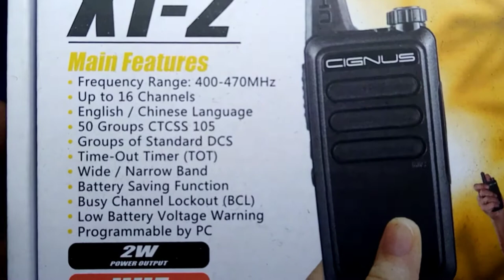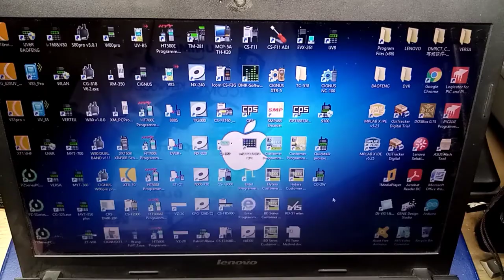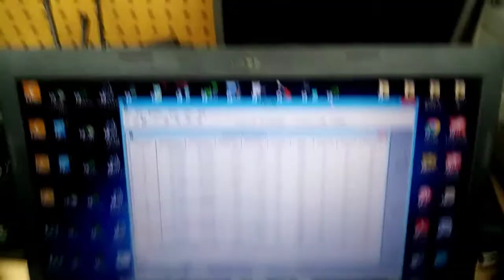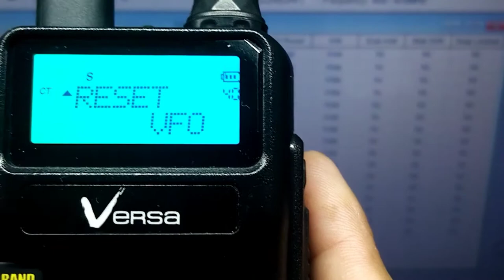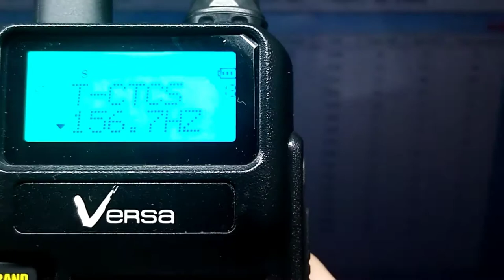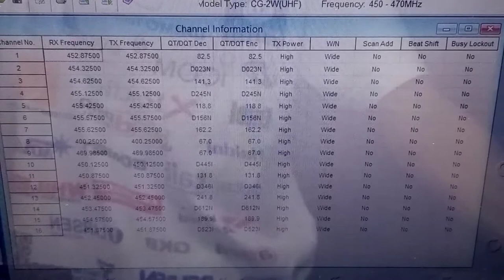XT-2 unboxing & it's default frequency|Cignus Radio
This video content unboxing Cgnus 2way Radio XT-2 & reading out the default frequency of the radio. Actual demo testing
to other radio by its default freq. program.

XT-2
Cignus 2way Radio
# Radio Communication